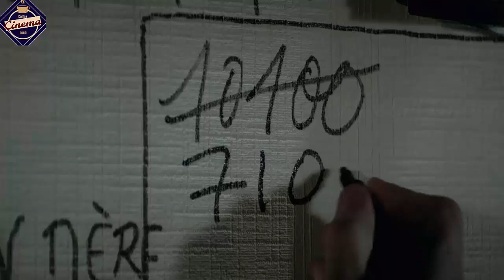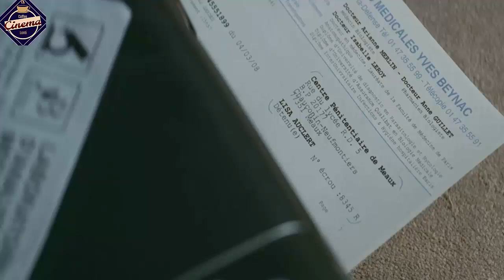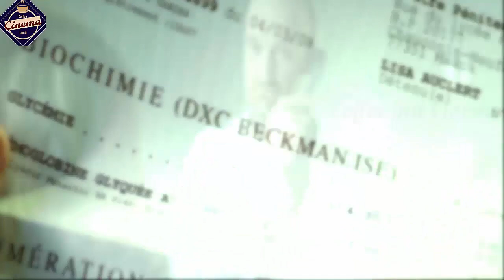Pour Elle (Anything For Her) || French Thriller Movie || Explained In Telugu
With no legal means left to him, a high school teacher devises a daring plan to rescue his wrongfully imprisoned wife from jail.